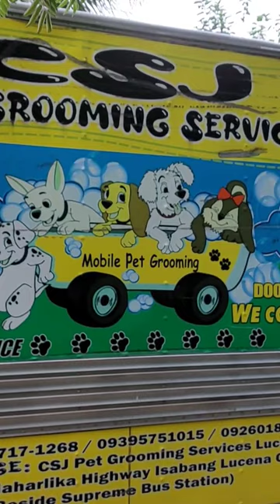Chow chow-Schi Tzu Grooming (Part 2) crew cut daw🤣😅